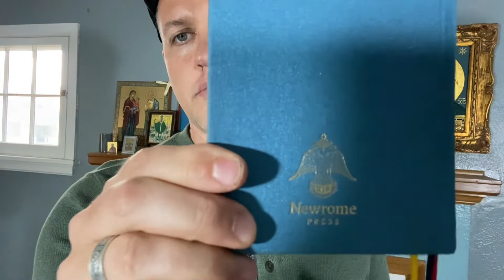Lessons From Athos: Video #1, How to learn the monastic life